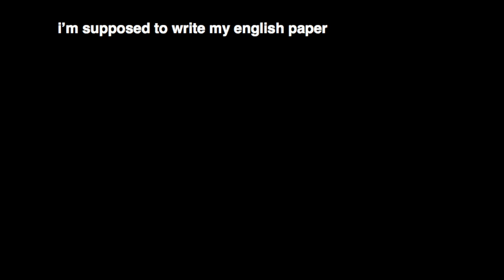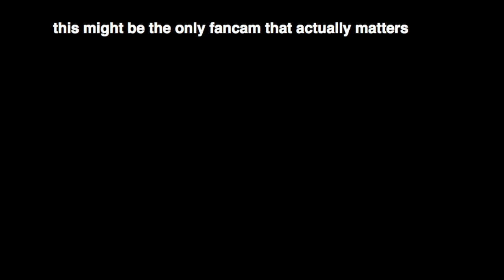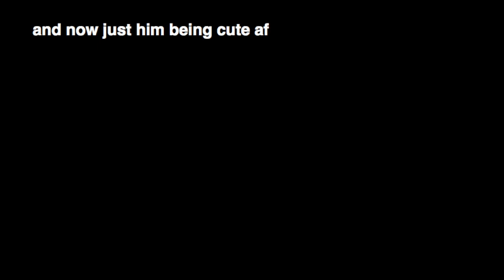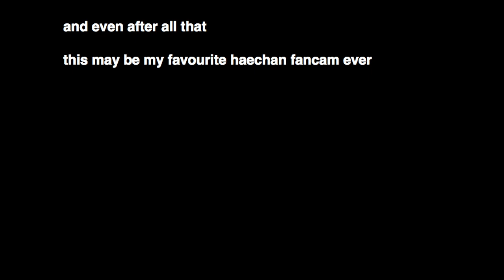haechan dance vids that keep me up at 4 AM // haechan dance compilation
a haechan dance compilation for those thirsty haechan stans. I know ur there. But srsly i need to write my english paper rn